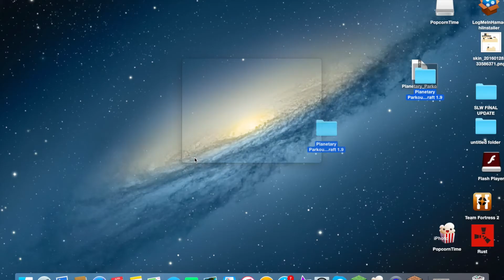JeffreyHDGaming Lets play Minecraft Ep. 5 I GOT HIT IN THE FACE BY MY BRO!!!! (GONE WRONG)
Much love JeffreyHDGaming